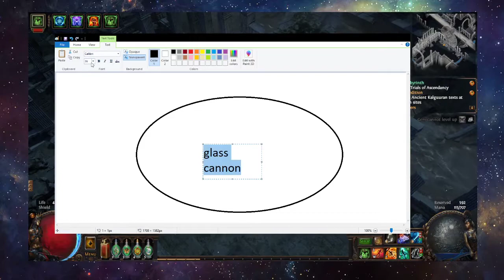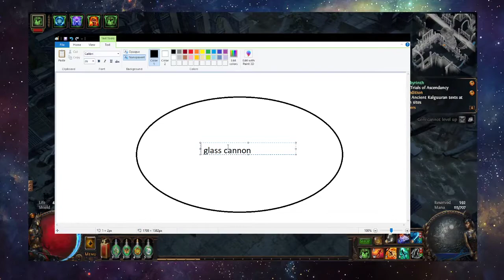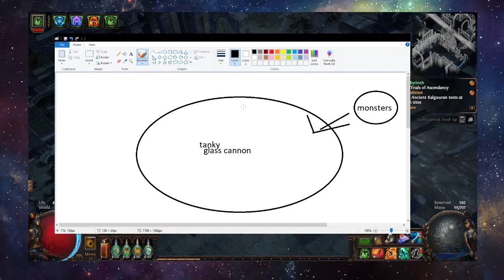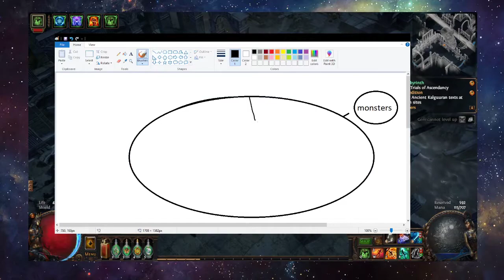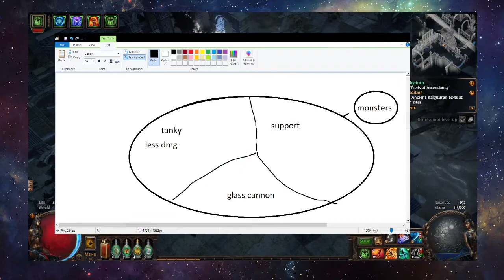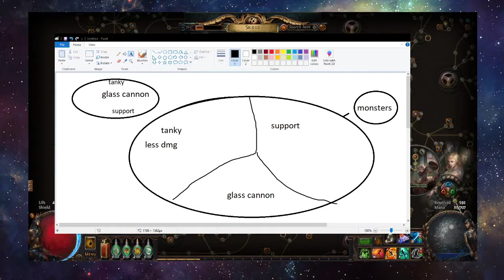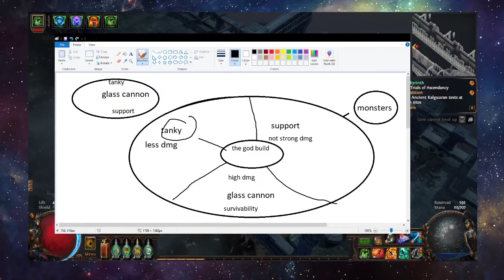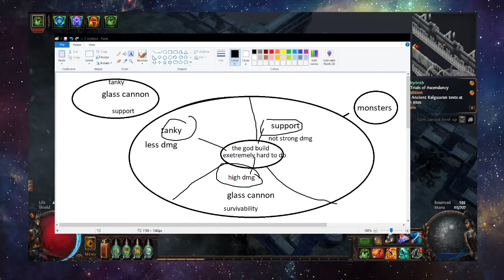The Dragon's discussion ep 1.2 poe community vs GGG philosophy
join my dragon den